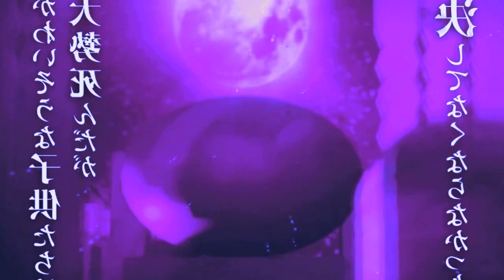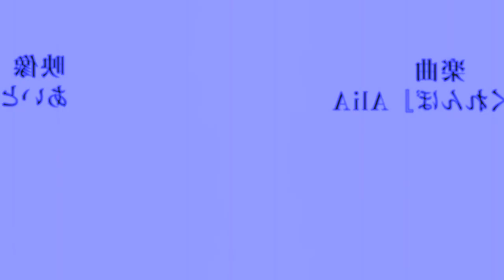FINALMENTE SAIU DUBLADO DEMON SLAYER 3ª TEMPORADA | Demon Slayer season 3 Swordsmith Village Arc